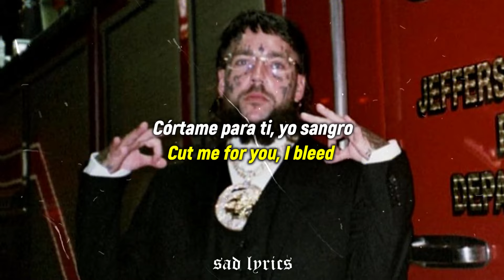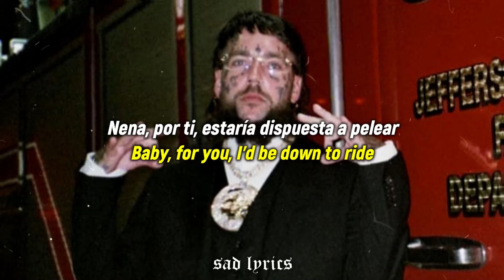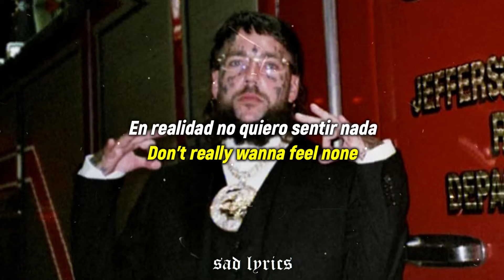SCRIM - DIE4ME // SUB ESPAÑOL & LYRICS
SCRIM "DIE4ME" en sub español & lyrics :3